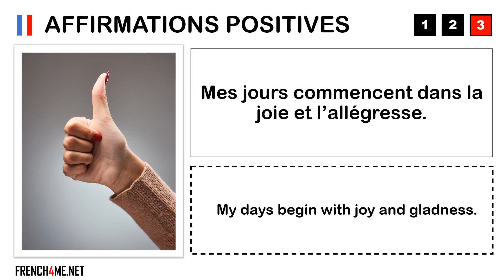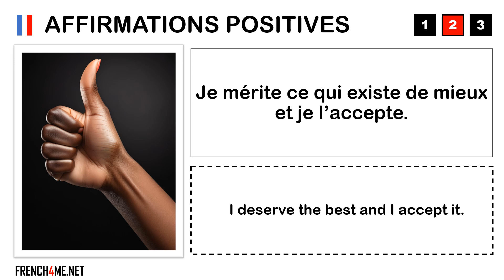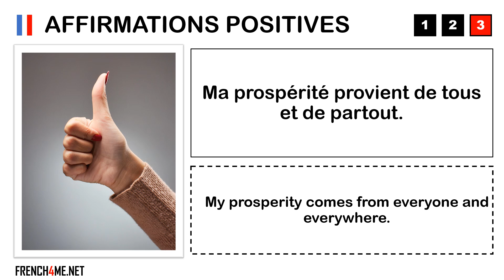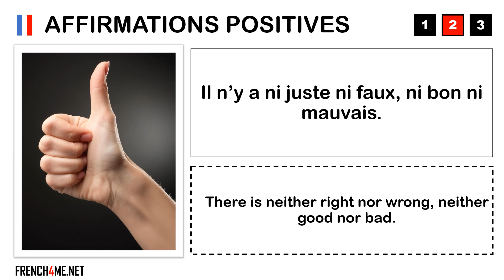Aprende francés con afirmaciones positivas # 089